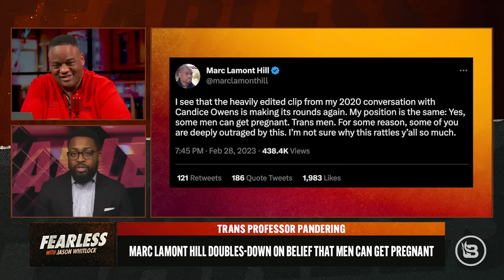The Hershey Company, the Toronto Raptors & Marc Lamont Hill Bow to Transgender Lynch Mob | Ep 394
Is March “Women’s History Month” or "Trans Future Month”? The Hershey Company decided to make a trans woman the face of its Canadian ad campaign to celebrate “women,” and the NBA’s Toronto Raptors issued an apology for stating the fact that only biological females have the ability to birth another human. And before you think it’s just a Canadian issue, America’s token professor, Marc Lamont Hill, is still asserting that “men” can get pregnant. Luckily, our professor, Delano Squires, is here to speak the truth against the insanity.

to get your tickets! See you at RocketTown in Nashville, TN | 04/15/23